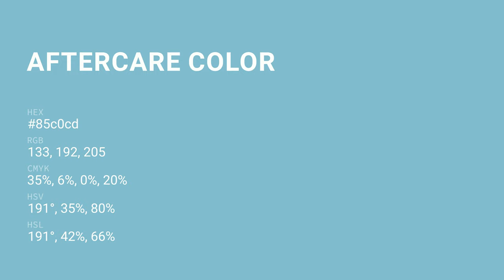Aftercare color 85c0cd hex color - Blue color - Warm color 85c0cd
What color is Aftercare ? 85c0cd hex color - Blue color - Warm color 85c0cd

Hex 85c0cd Color Code is also known as Aftercare color.

Hex 85c0cd Color code in RGB color code model is created after adding 52.16% red color, 75.29% green color and 80.39% blue color.
Hex 85c0cd Color code in CMYK color (process color) code model is generated after subtraction of 35% cyan, 6% magenta, 0% yellow and 19% black.